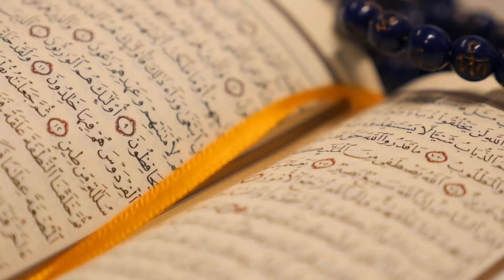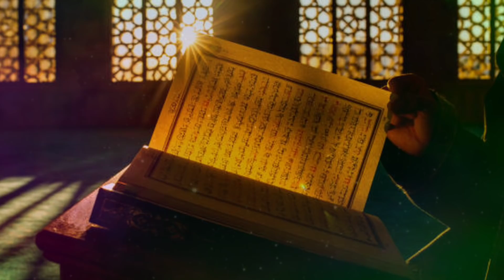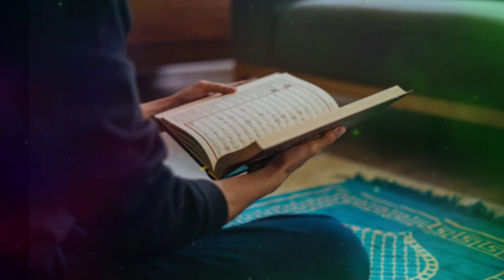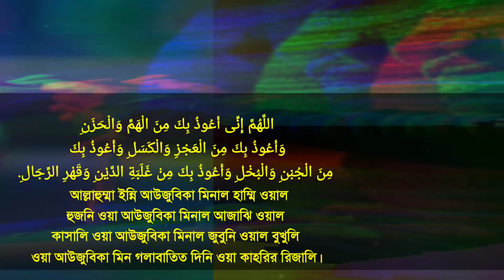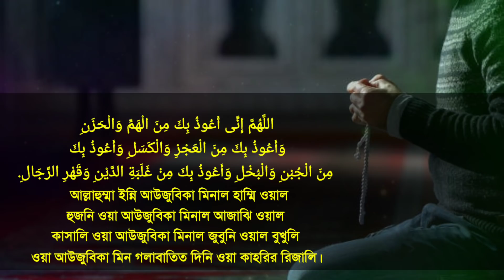আজ জুমার রাতে গোপণে ৭ বার পড়ুন ঋণ মুক্ত হবে | অভাব দূর হবে | মনের ইচ্ছা পূরণ হবে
🌐 Follow Us-